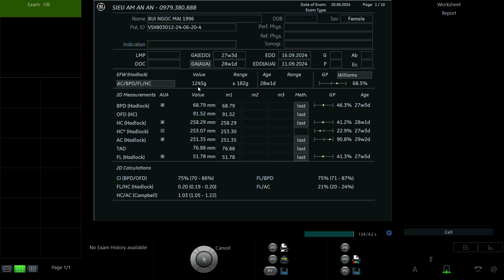BÙI NGỌC MAI 1996